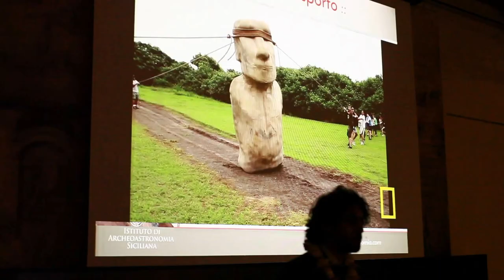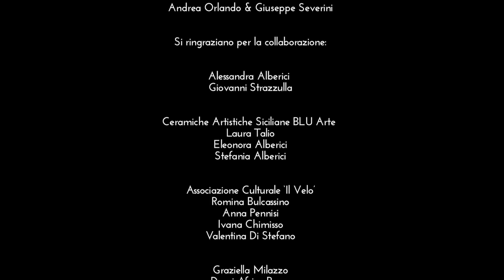'Alla Ricerca dell'Astronomia e della Musica Perduta' - edizione 2016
Il video che riassume la VII edizione della rassegna invernale 'Alla Ricerca dell'Astronomia e della Musica Perduta', diretta da Andrea Orlando (astrofisico) e Giuseppe Severini (liutaio)!
La kermesse culturale si è svolta dal 6 al 31 gennaio 2016 al Palazzo della Cultura di Catania.